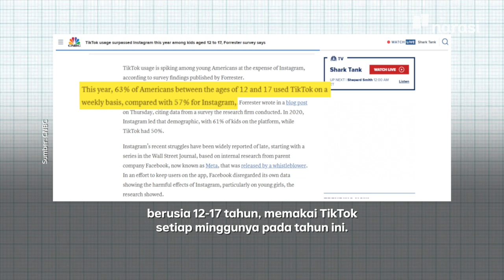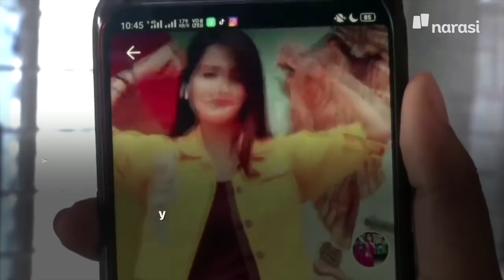Kemudahan Fitur Membuat TikTok Menyalip Instagram (Sejauh Ini) | Tech It Easy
Data-data terkini menunjukkan kalau sementara ini, TikTok mengungguli Instagram dalam berbagai aspek.

Kalau kamu sendiri, lebih suka scroll Instagram atau TikTok, sih, sekarang?

(Narasi)